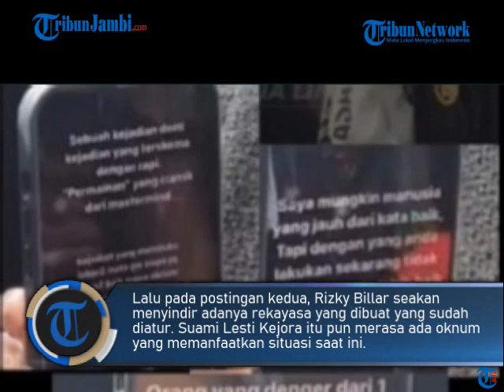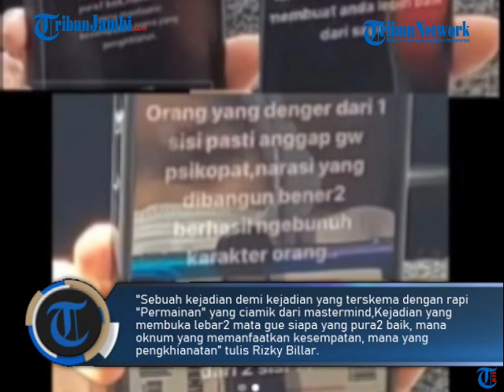Marissya Icha Bongkar Isi Postingan Close Friend Rizky Billar: Kejadian Terskema Rapi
Marissya Icha membongkar isi postingan close friend Rizky Billar. Diketahui selama Rizky Billar dilaporkan atas kasus dugaan KDRT, ia tak pernah terlihat. Bahkan Rizky Billar mangkir dari panggilan polisi untuk pemeriksaan terkait kasus KDRT.

Rizky Billar dikabarkan mengunggah story di instagram pribadinya, namun dibuat khusus untuk teman-teman dekat yang melihat. (ami)